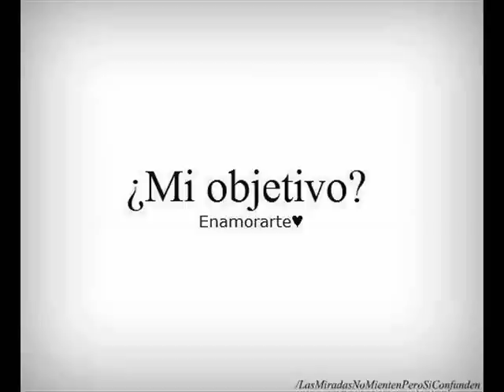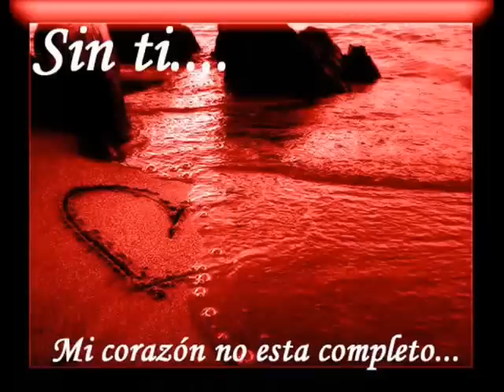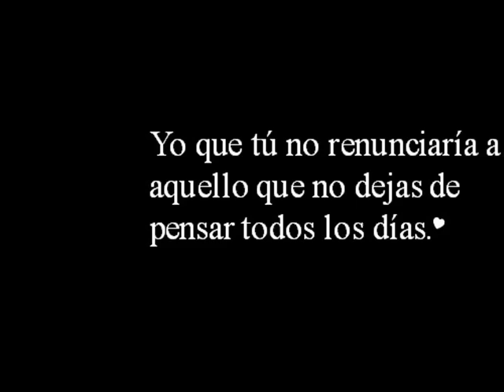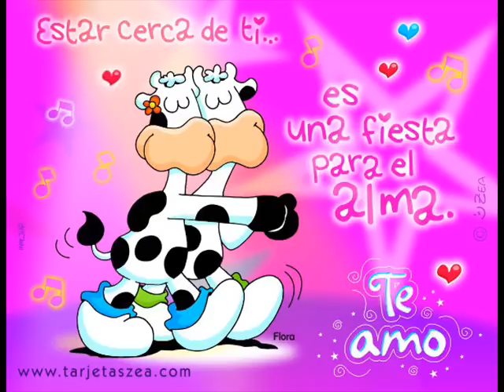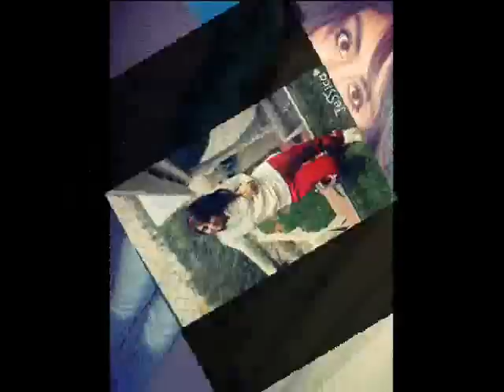mi objetivo eres tu....wmv